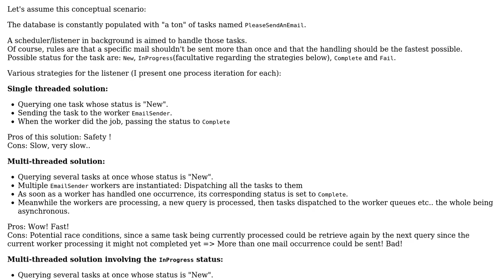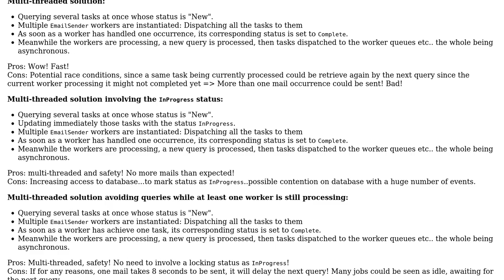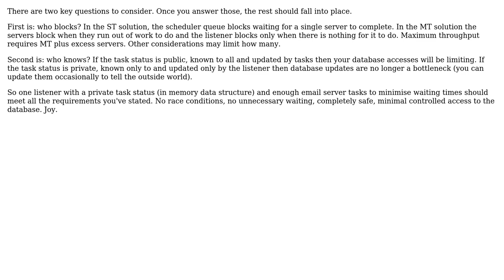Good strategy to implement a listener processing tasks provided by the database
Software Engineering: Good strategy to implement a listener processing tasks provided by the database

With thanks & praise to God, and with thanks to the many people who have made this project possible! You are responsible for your own actions.